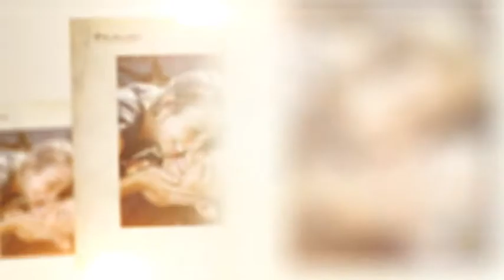Family Life - قالب افترافكت لمناسبات الزواج و الخطوبة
Family Life - مشروع افترافكت لمناسبات الزواج و الخطوبة
Videohive Family Life 20433267
Family Life - after effects templates

مشاريع افتر افكت - قالب زفاف
افترافكت لمناسبات الزواج و الخطوبة
قالب افترافكت لمناسبات الزواج و الخطوبة
قالب افترافكت لمناسبات الزفاف و الخطوبة

مشروع  افترافكت
قالب افترافكت
موشن جرافيك
بطاقة دعوة الكترونية
بطاقة زواج